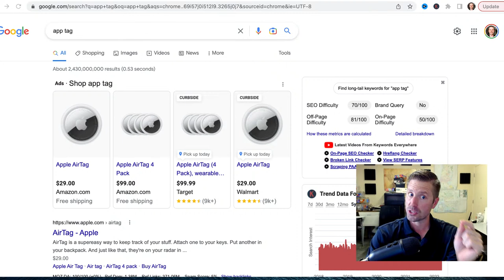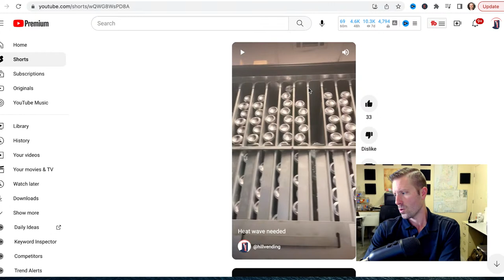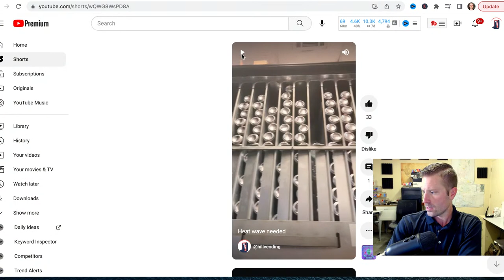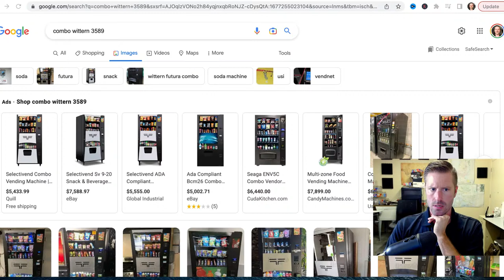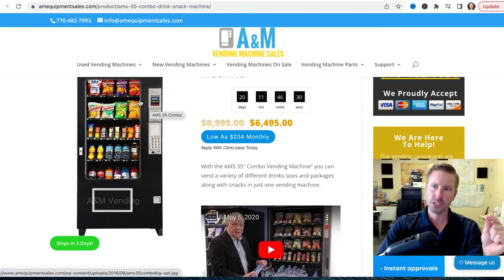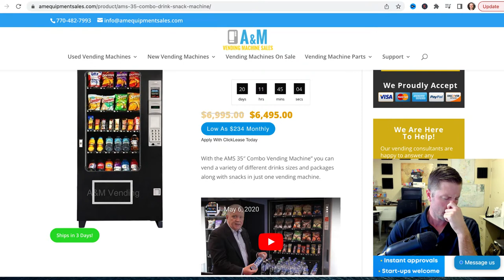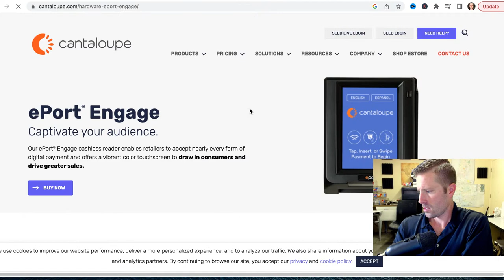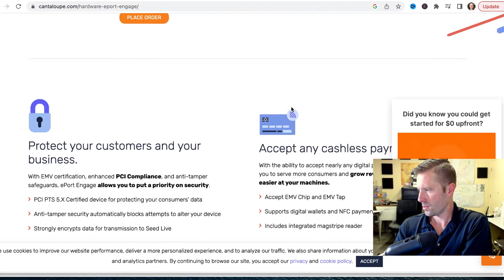Rapid Fire Vending Comment RESPONSES